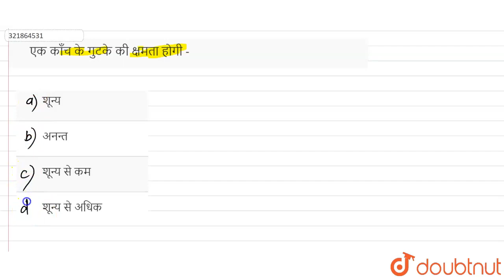एक काँच के गुटके की क्षमता होगी - | 10 | प्रकाश | PHYSICS | MITTAL PUBLICATION | Doubtnut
एक काँच के गुटके की क्षमता होगी -
Class: 10
Subject: PHYSICS
Chapter: प्रकाश
Board:Rajasthan Board

👉 Have Any Query? Ask Us.